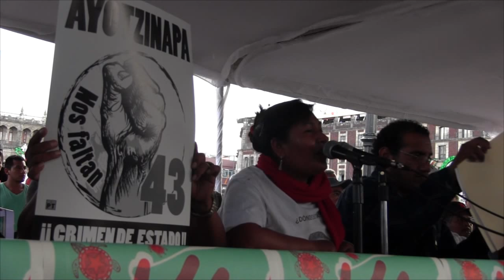Conferencia de Prensa posterior a la segunda reunión con EPN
Padres y madres de los normalistas desaparecidos en Ayotzinapa hablan sobre la segunda reunión que sostuvieron con Enrique Peña Nieto el día jueves 24 de septiembre de 2015.